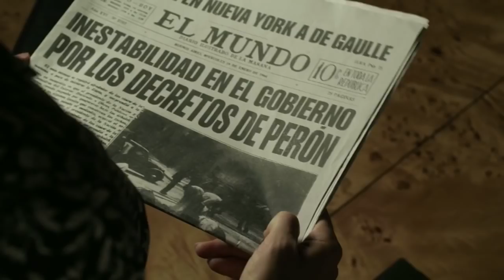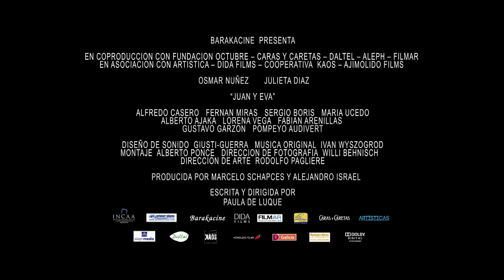Juan y Eva - Trailer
El terremoto ocurrido en la ciudad de San Juan, en enero de 1944 da origen a la historia de amor de Juan Domingo Perón (Osmar Núñez) y Eva Duarte (Julieta Dìaz). Él, un coronel del Ejército; ella una actriz de radio en ascenso. La pelicula narra la construcción de esa relación íntima en el marco de acontecimientos vertiginosos, desde enero de 1944 hasta octubre de 1945, período durante el cual se consolidan como pareja. Eva colabora junto con otros artistas en la colecta que organiza Perón, desde la Secretaría de Trabajo, para recaudar fondos para las víctimas del terremoto. Ni él ni ella saben entonces todo lo que les deparará el destino.